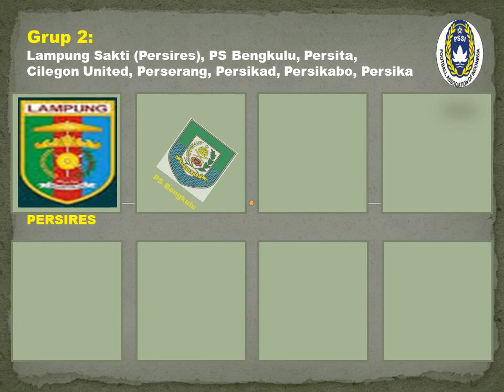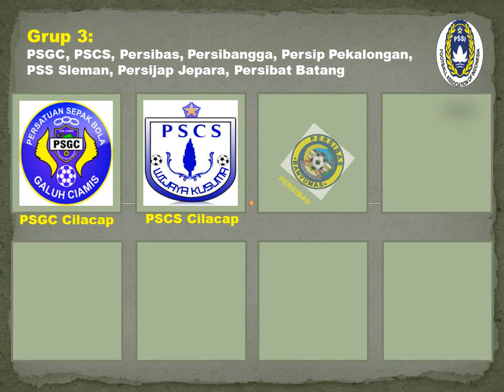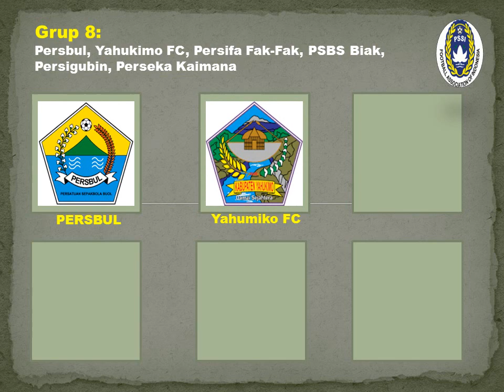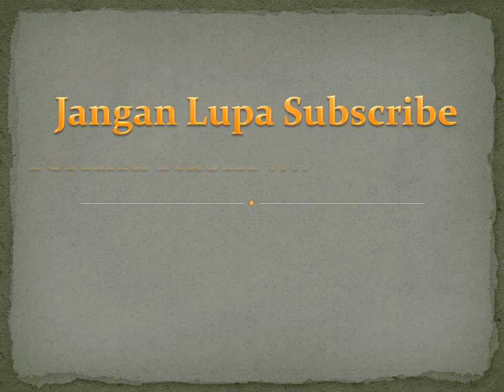[FULL] Peserta Liga 2 2017/2018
Daftar klub yng ikut dalam Liga 2 PSSI.